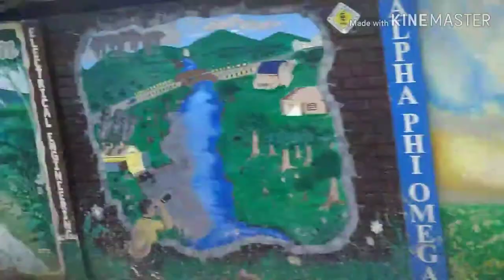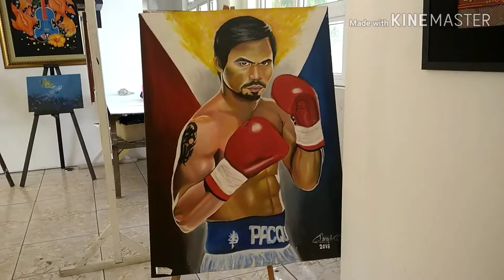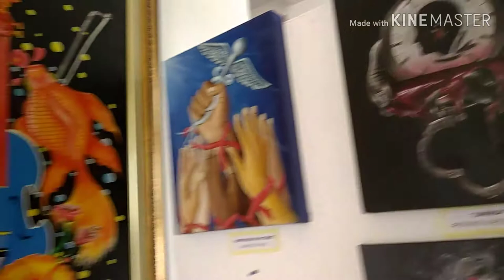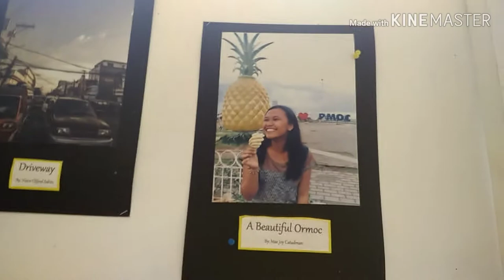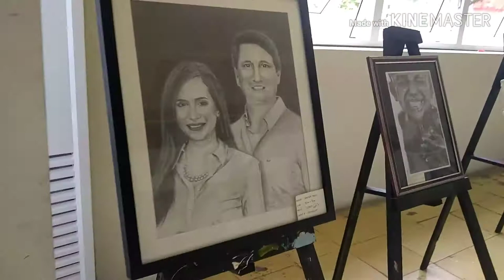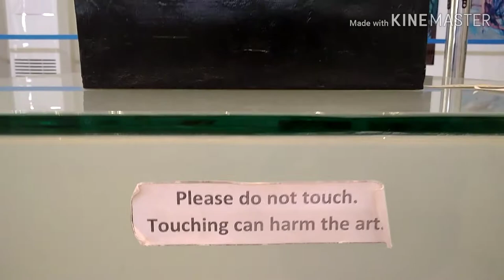Ormoc City ShortTour...Movie Date ni Mama